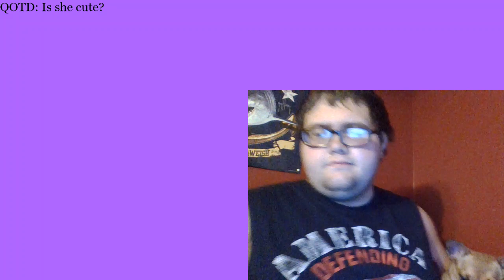So A Thing Happned...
Versus Opponents